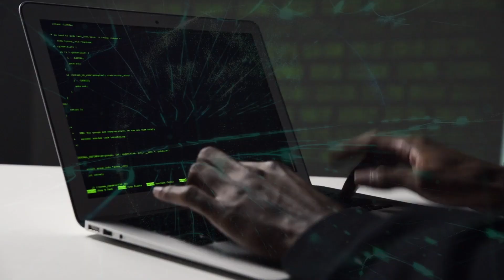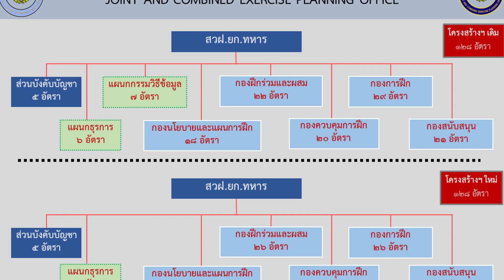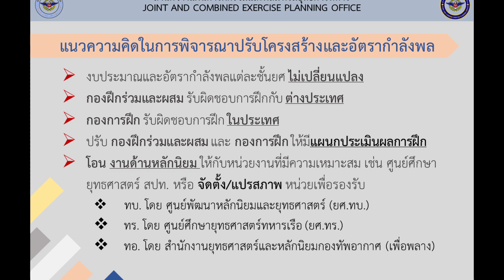วีดีทัศน์ วันสถาปนาสำนักวางแผนการฝึกร่วมและผสม ครั้งที่ 33